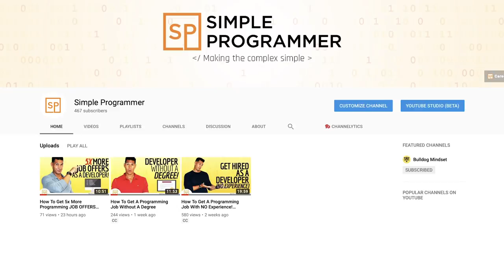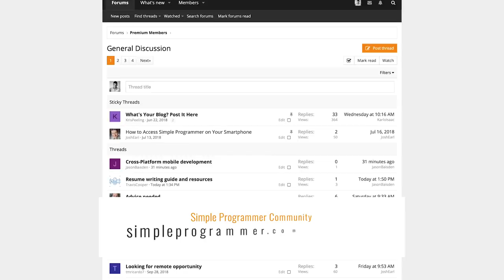I'm Baaaack With Simple Programmer... Well, Sort Of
For those who know, this channel was originally called Simple Programmer. At the beginning of this year, I decided to change the name to Bulldog Mindset, because I felt like I didn't want to move forward with programming anymore.

A lot of you guys got confused and that's totally fine.

But... I just wanted to tell you that Simple Programmer YT channel is BACK!

I'll be creating new videos for the Simple Programmer YT channel and now, you guys can be a part of it too.

Making the complex simple :)